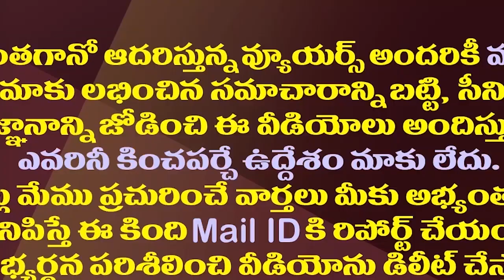జగన్ పై పోరులో ముసుగు తీసేసిన రామోజీరావు.!| Ramoji Rao Came Out From Behind The Curtain..!